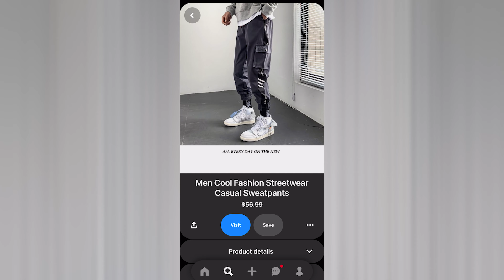HOW TO POSE MEN | bc the other videos are boring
PRESETS, COURSES, AND MORE

I break down how to pose men who are not models. Posing men who are not models is alot easier than you may think. If you follow these tips, you'll be a pro in no time! It doesn't matter if who you are shooting is a model or not a model, you will be able to shoot through that lens as a professional photographer and get some banger photos.

| MY GEAR |
Camera 1
Camera 2
14 - 24mm F2.8
35mm F1.4
55mm F1.8
28 - 75mm F2.8
Lavalier Mic
Shotgun Mic
Camera Bag